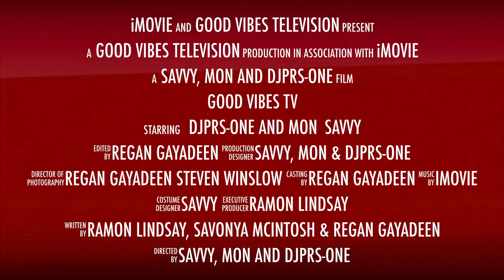GVTV S2 Episode 32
Join Mac, Mon, and djPRS-One as they bring you in on the     show in this Second season of GVTV. A cutting edge talkshow that touches on up to date issues. Three different opinions. You can join in the conversation via Facebook Live when it airs. Thanks for choosing GVTV.